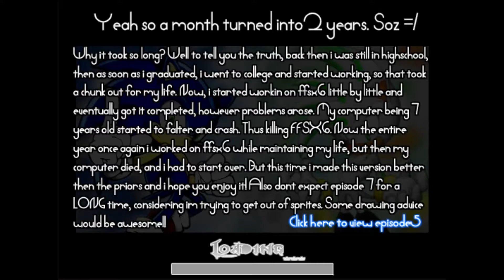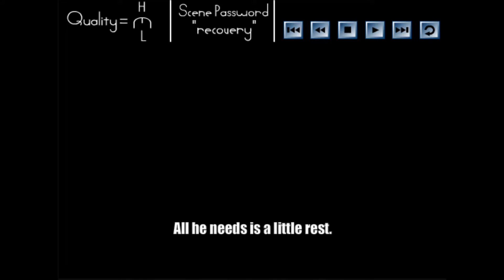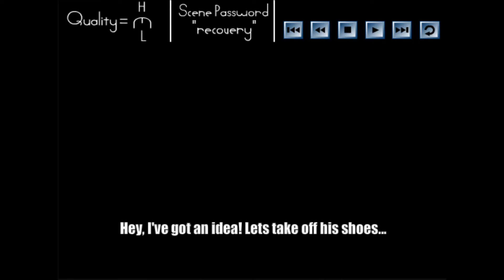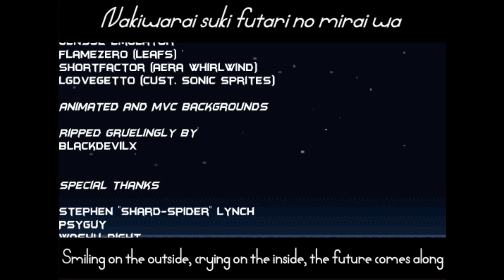Fan Game Short: Final Fantasy Sonic X - Episode 6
It's time to travel back into the past once more and look at a sonic fangame of a different variety.
Pause the video at 0:00 to get a message from the developer.